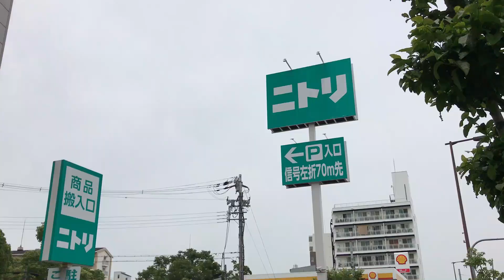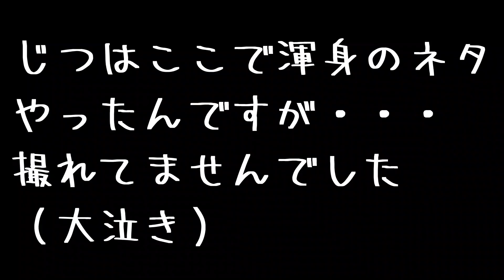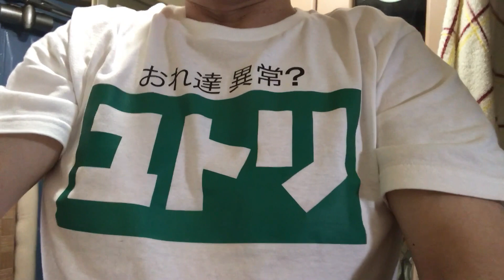【きほんED】 独身58歳無職の非日常Vlog ニトリで買い物 Just Alone/awesome